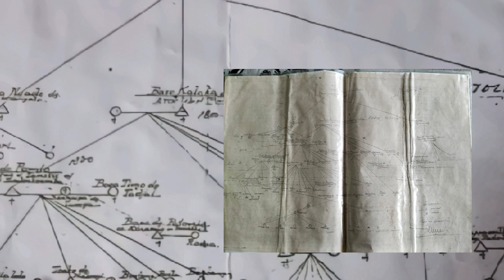FAKTA ‼️ SILSILAH LA MAKKARODDA BASO KALAKA PUANG LAMPE UTTU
CREDIT : BACKSONG CAPCUT
CREDIT 2 : RANDOM PEOPLE
VIDEO : UNCHEZZ
IB : UNCHEZZ
APK EDIT : KINEMASTER PRO
APK EDIT 2 : CAPCUT, ADOBE PREMIER

BANTU FOLLOW AND SHARE YA GAESSS SUBREKZZZ, KASIH COMMENT KAMU AGAR CHANNEL INI SEMAKIN TERUS BERKEMBANG.
TERIMA KASIH TELAH BACA DESKRIPSI SAYA. SUKSES UNTUK SEMUA SALAM DARI UNCHEZZ.

SEMOGA TERHIBUR DAN TENTUNYA DAPAT MENAMBAH PENGETAHUAN.